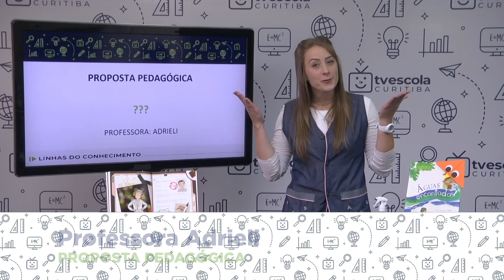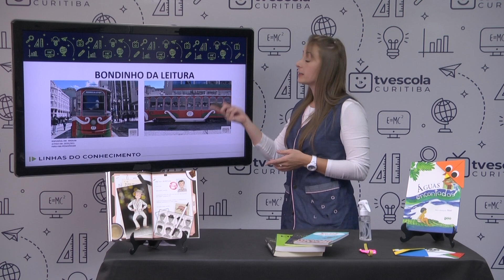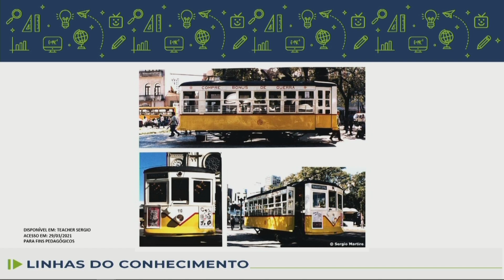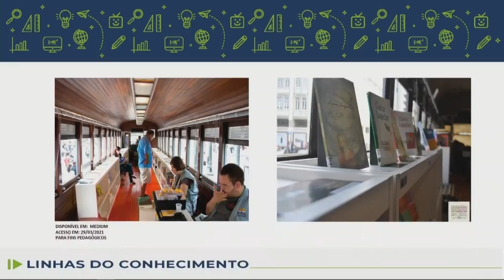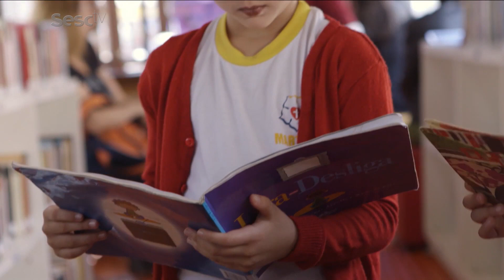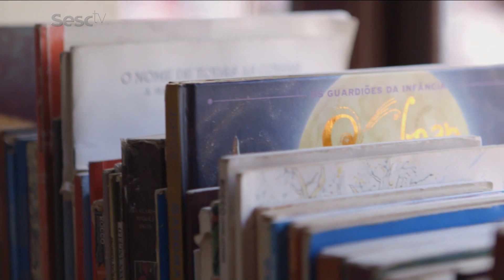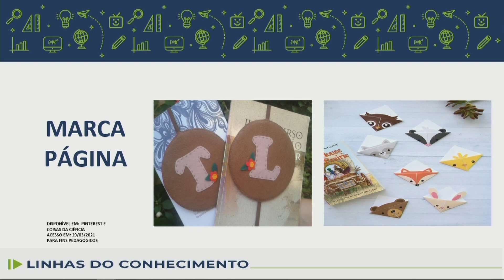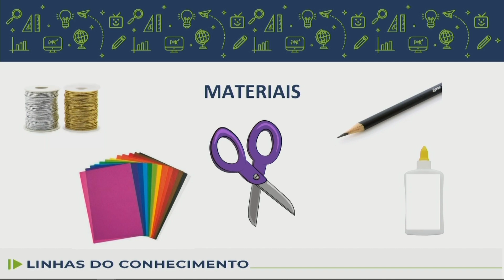Linhas do Conhecimento - Bondinho da Leitura - 3.º ano - 22/06